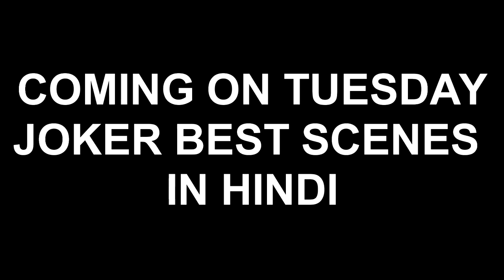JOKER BEST SCENES TEASER RECREATION IN HINDI II TRIBUTE TO JOAQUIN PHOENIX II Ft. Arun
JOKER BEST SCENES RECREATION TEASER

This is the tribute to DC Universe Joker {JOAQUIN PHOENIX}

We don't mean to harm anyone religious sentiment or emotion.

do comment and share your views also ?

Cast :- Arun, Irfan, Nidhi, Dheeraj, Veer pratap, Mahesh
Editing :- Arun
Makeup :- Nidhi
Camera :- Irfan
Lighting :- Dheeraj
backstage :- Prince